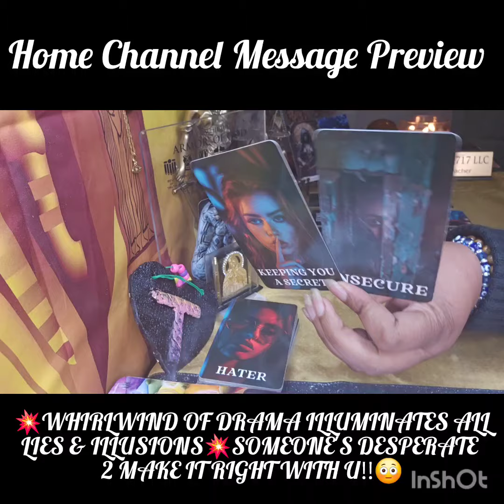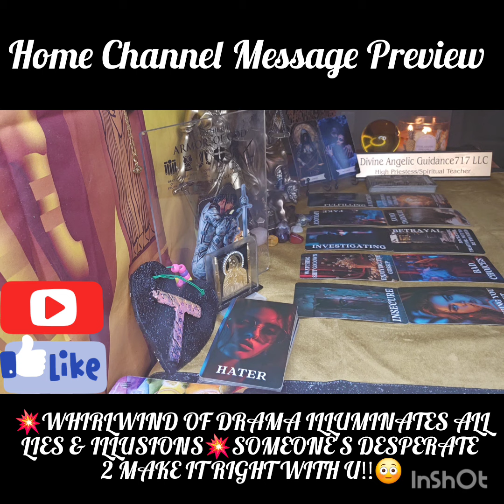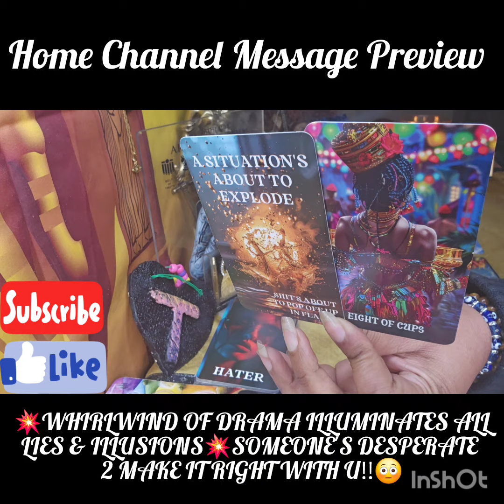THE TABLES HAVE TURNED & SOMEONES SCARED‼️THEY CANT HANDLE GOING THROUGH WHAT THEY PUT U THROUGH💥⚖️💥